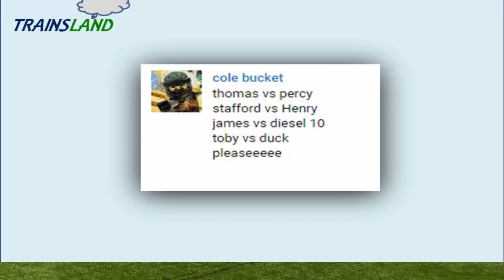The World's STRONGEST ENGINE Trains #93 - Thomas and Friends for Children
This Youtube video episode is a Thomas and Friends - The World's STRONGEST ENGINE Trackmaster Trains with Shark Attack Toy for kids
Thomas the Tank Engine vs Percy
Stafford vs Henry
James vs Diesel 10
Toby vs Duck